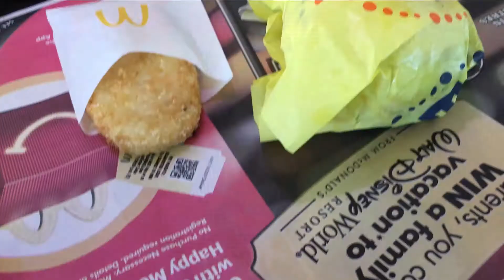Glenn Watkins, Times Square & Parasailing | New York (May 2019)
I edited a quick vlog for Kevin and friends when they went to New York.

Thinking about travelling? Use my code to get started on Airbnb!

Visiting Toronto? Or anywhere else? Download Lyft and receive $50!